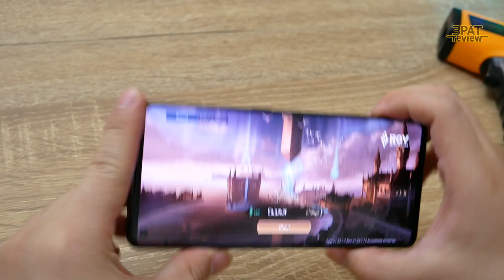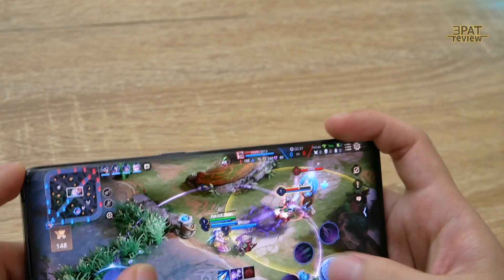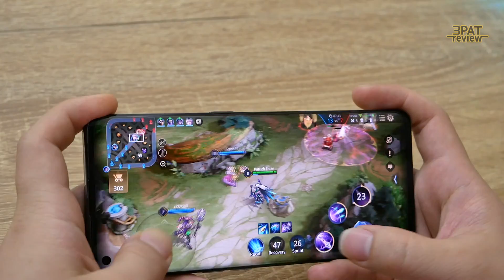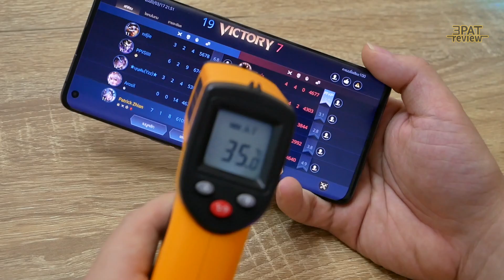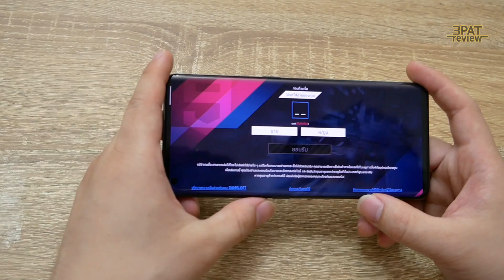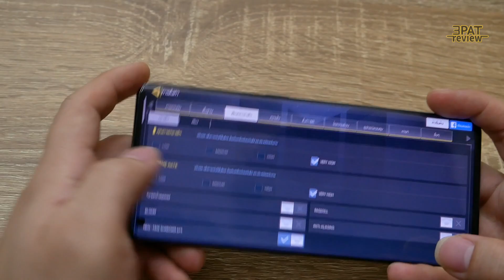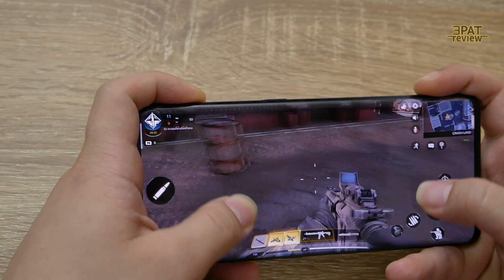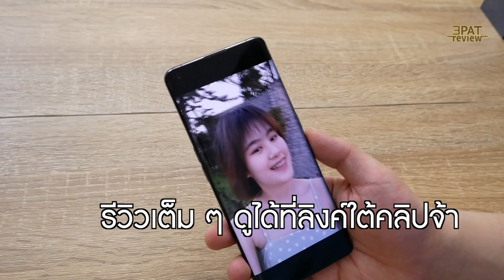OPPO Find X2 เล่นROV และเกม เป็นอย่างไรกับ Snapdragon 865